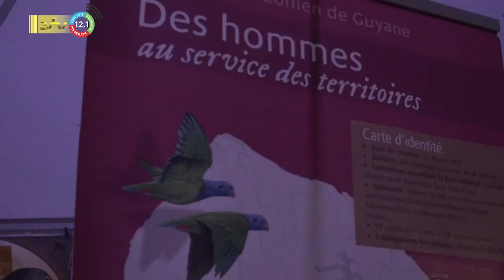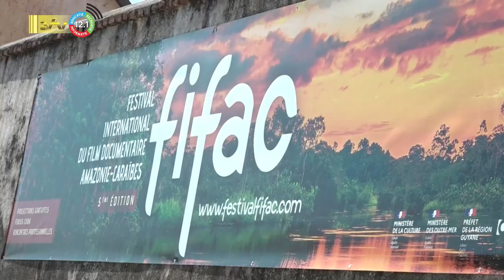17 10 2023 Kunst maken om de geschiedenis te vertellen